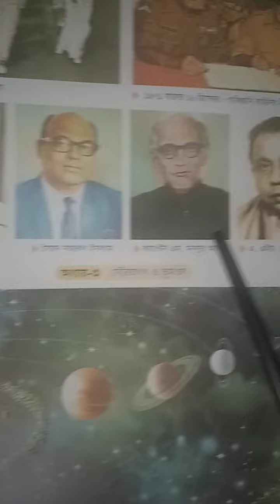জাতীয় চার নেতার নাম